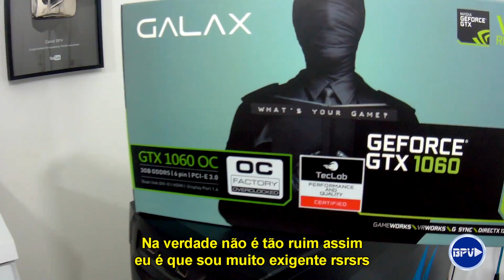Câmera de (R$281) que Filma em 4K - Análise e Testes!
Câmera que Filma em 4K por Apenas (R$281) Confira a análise e Testes da Hawkeye Firefly 7S 4K 2160P WiFi, uma Action Cam de grande qualidade e super BARATA!

Assista também🡇
Câmera que Filma em 4K por Apenas (R$200 reais) SENSACIONAL! Unboxing BPV

Oferta BPV🡇
Comprar Advanced SystemCare 10 PRO (1 ano/3 PCs) + IObit Uninstaller 6 PRO (1 Ano/1 PC)

Baixe o programa Advanced SystemCare🡇

Comprar Licença de 1 ano/3 PCs do Advanced SystemCare 10